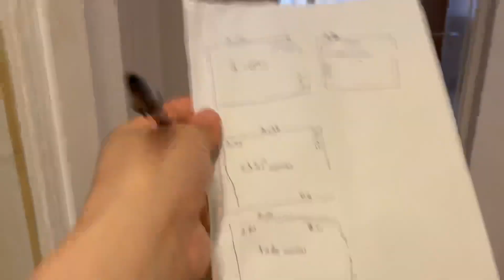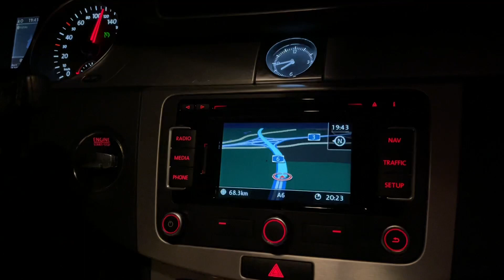ڤلوگ يا شوقامنانيى 🤢و پيكڤه سه حكين تشتيت بو مال پيدڤى🧐👌🏻